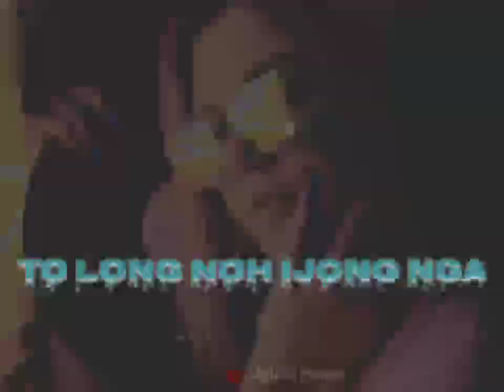Lokhimai short lyric song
ATTENTION.